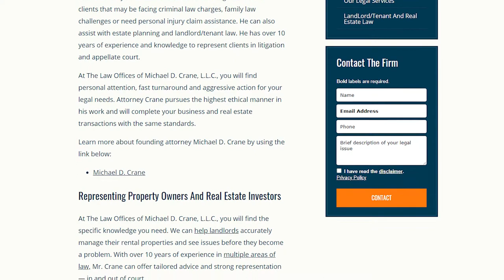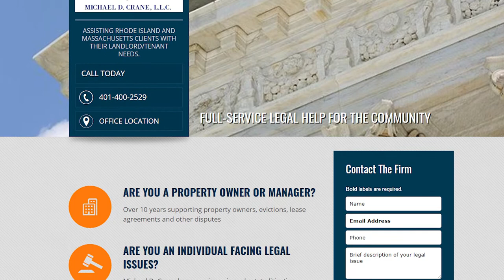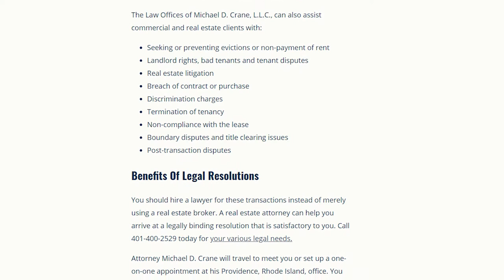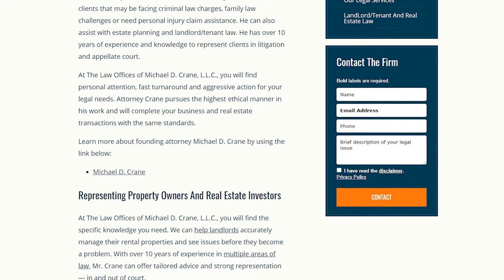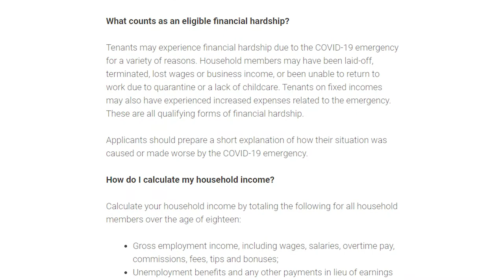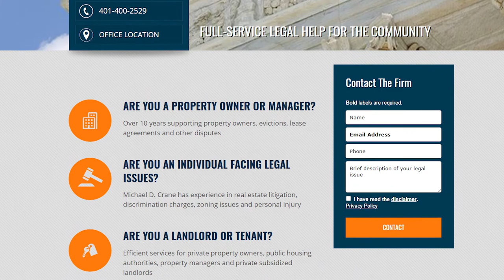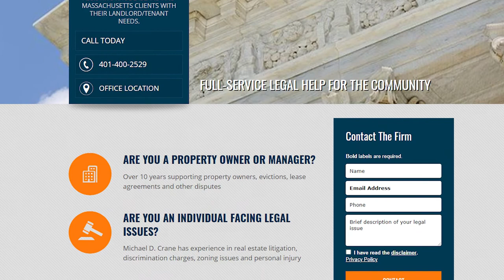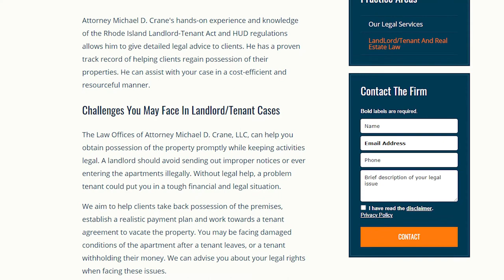Rhode Island Business Spotlight - Episode #8 - Michael Crane of Law Offices of Michael D. Crane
Nexus Property Management™ is a property management franchise, and the real estate investment authority on all things property management. We manage residential and commercial properties nationwide, and also offer investment realty services to investors look to begin or add to their portfolios!

Real Estate Investing Authority®